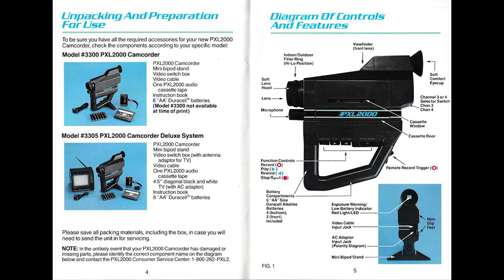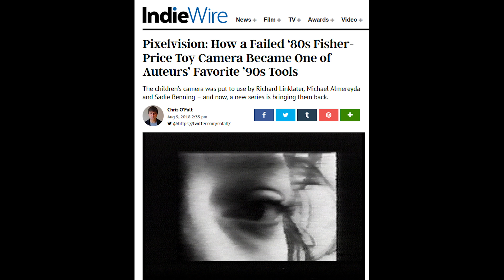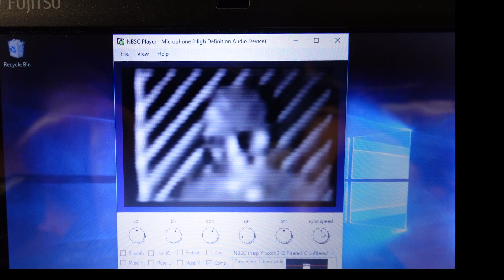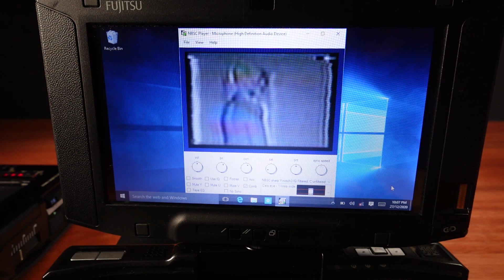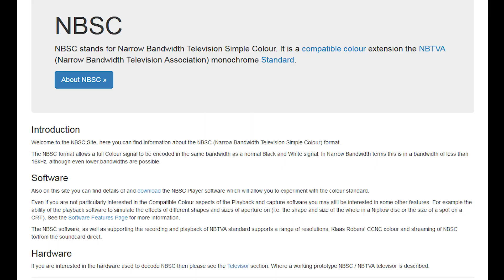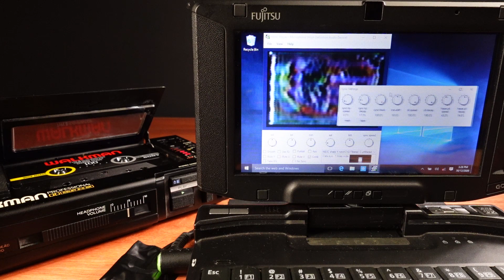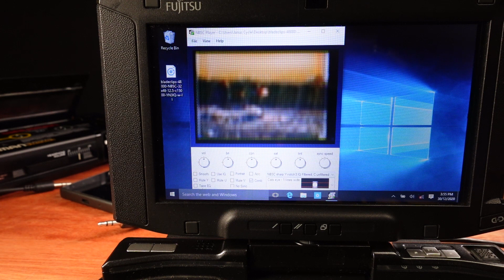Recording Video Images on Audio Cassettes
I always wanted to experiment with recording video onto audio cassettes. Ever since I first saw the Fisher Price PixelVision PXL-2000. I don't have that camera but I do have a Sony Walkman. With some help from the Narrow-Bandwidth Television Association, I am finally able to pursue that goal.

Help support the future of this channel using SuperThanks here on YouTube,

Haunting a Ghost
Luke  Atencio